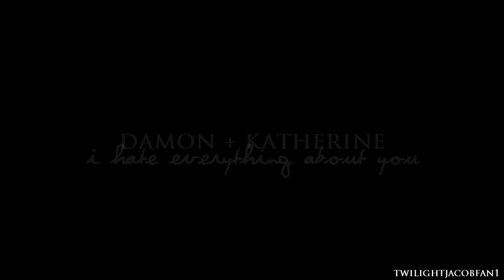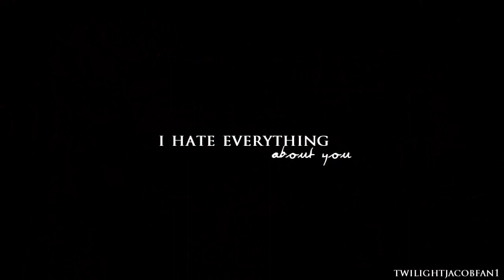►Damon + Katherine | Why Do I Love You?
►Please Watch in 720p HD :) Please read the description!

First of all, I'd love to dedicate this video to two amazing girls that inspire me to vid!! THEY ARE MY BIGGEST INSPIRATIONS! I barely know them, but I know that their editing skills are epic. Ann and Vic, you two girls are flawless from your amazing colorings to your mind blowing editing skills! Sometimes I feel like I can't vid anymore, like I don't want to, and then I watch your videos and they just inspire me so much! THANK YOU FOR YOUR AMAZINGNESS. AND I REALLY HOPE WE CAN GET TO KNOW EACH OTHER! Well, I hope you girls like this video because i kind of hated it in the end. This song was hell to edit. I know that Vic, you ship SE & DE, and Ann, you ship DE but I hope you girls enjoy this Datherine video :)
-xoxo
Aria

►Fandom; TVD
►Couple/Ship; Damon/Katherine [Datherine]
►Program; SV Pro 10
►Coloring; KatLoveStory
►Song; Google the lyrics or PM me